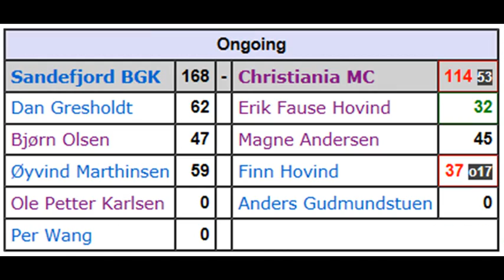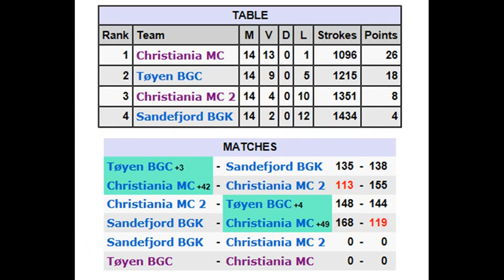Norwegian Teamplay Round 3/3 2015 Christiania - Sandefjord Part 2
Location: Skjeberg
Match: Christiania MC - Sandefjord BGK
Result: coming soon...